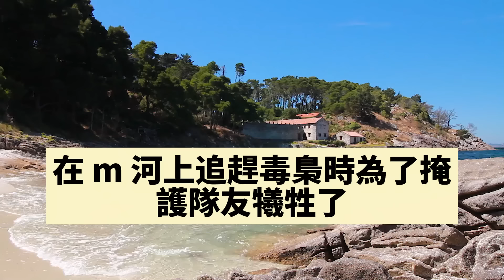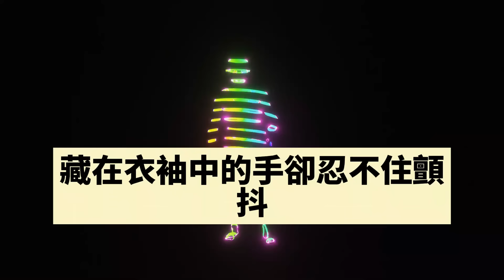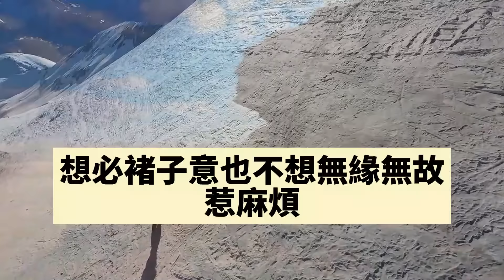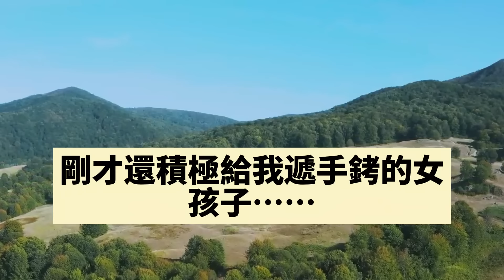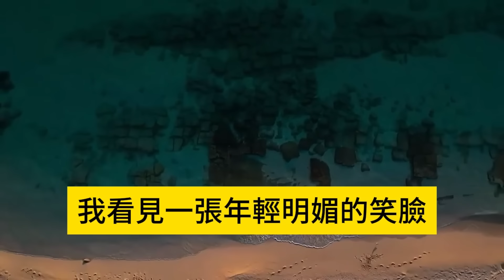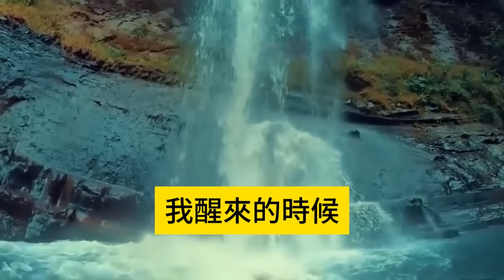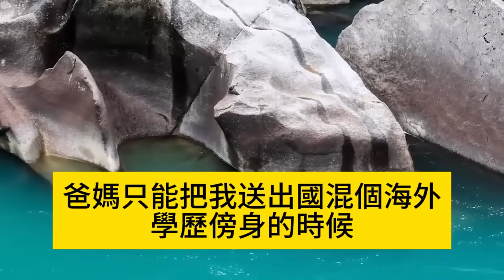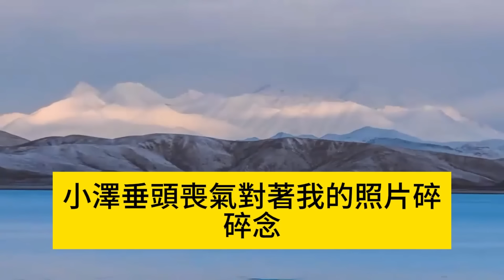民政局相遇犧牲3年的老公，他正在跟我閨蜜辦結婚證，閨蜜挺著大肚哭著跟我道歉，我甩開她手，當眾宣告一事，讓他倆直接嚇癱在地#情感秘密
民政局相遇犧牲3年的老公，他正在跟我閨蜜辦結婚證，閨蜜挺著大肚哭著跟我道歉，我甩開她手，當眾宣告一事，讓他倆直接嚇癱在地